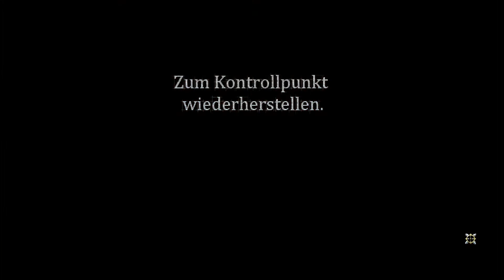Let's Play Vessel #21 Deutsch [HD] - Die Angst hab Fluros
Fertige Projekte:

Spore
Half Life 2
All Points Bulletin [APB]
Saints Row The Third

Offizielle Seite des Games